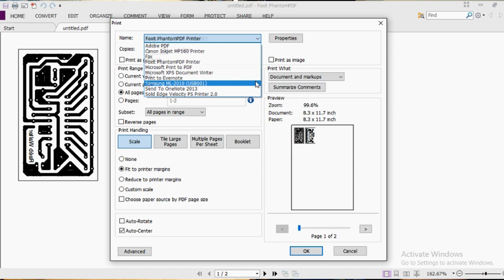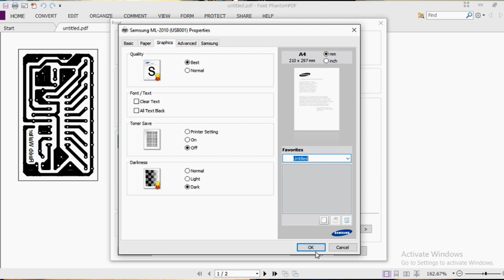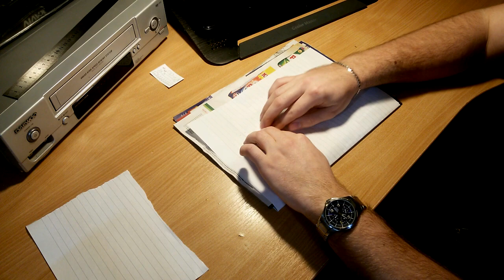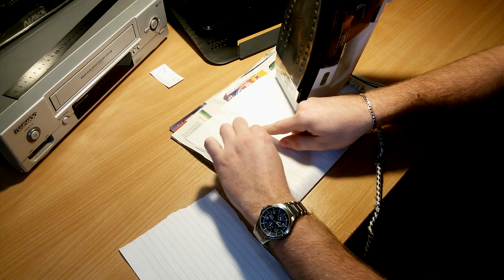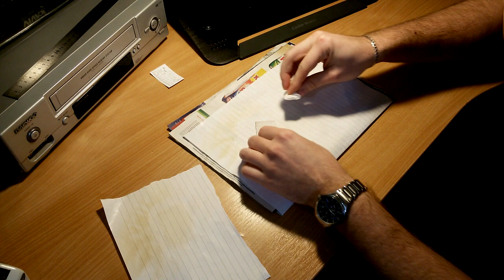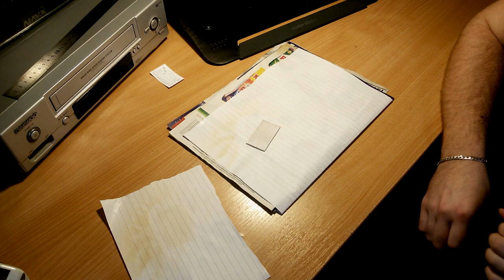Nyomtatott áramkör készítése ◆ Kreáció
A videóban bemutatom hogyan tudtok nyomtatott áramkört készíteni lézernyomtatós, vasalásos technikával és sósavas, hidrogénes maratással.